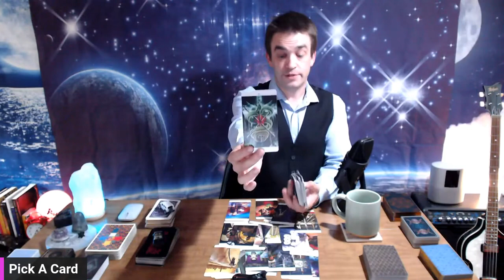💘 Pick A Car🚗🚙🏎️ The deck picks you! 🤯 Why are they still on my mind!? 👀🫣🤭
Primary decks I use:
Starman Tarot
Titanic Tarot: Risen Spirits
Thoth Tarot
Penumbra Tarot
Crow Tarot
Lightseers Tarot

Want to send something my way:
Archer Astrology

🔔⏰ LIVE ALL SIGNS EVERY MONDAY AT 8PM est